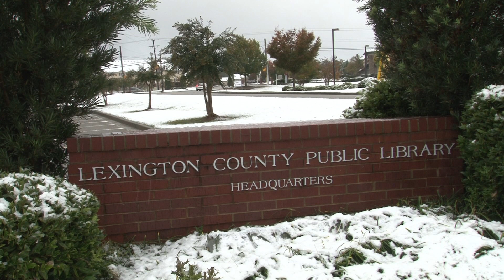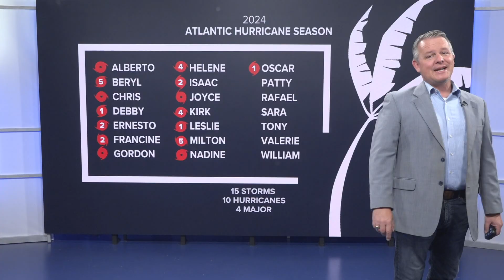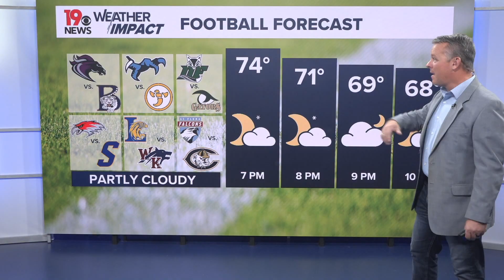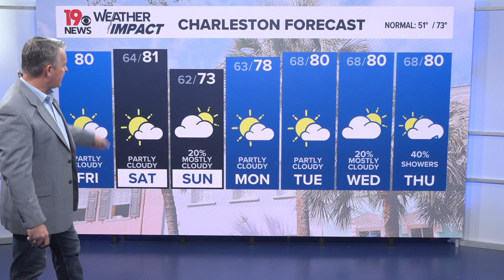Daniel's Updated Weekend South Carolina Weather Forecast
Very warm weather for November. It will be a little cooler Sunday. Temperatures will increase again by Tuesday. Here is the forecast.